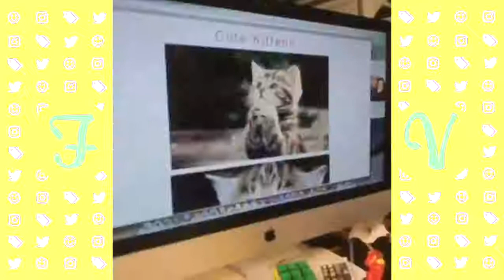Funny vines zach King jelly magic trick